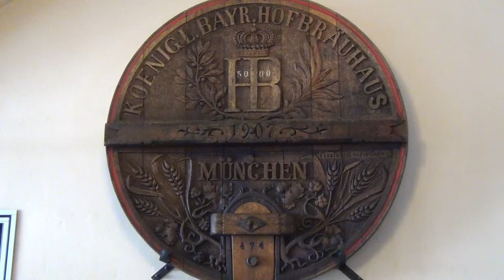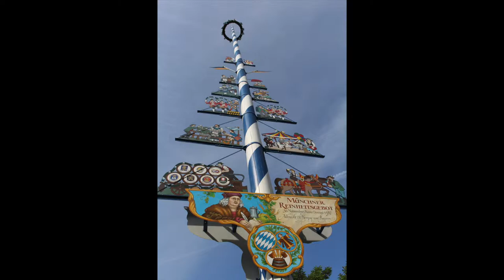29 Munich Markets Fountains and Beer Halls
From our 2016 trip to Europe.

The Viktualienmarkt is Munich’s main produce market. The centerpiece is the towering Maypole with decorations lining each side explaining which merchants do business here. The brewers hold pride-of-place at the bottom with their horse-drawn wagon of beer barrels, while two rows above them are the 4 dancing coopers who of course built those barrels. We had lunch at the Paulaner beer garden (my favorite German brewery). There are several brass fountains in the Viktualienmarkt dedicated to Munich’s favorite early-20th c. actors, folk singers, and comedians.

The pedestrianized Neuhauser Strasse is filled with delightful fountains, shops, and buskers.

The Hofbräuhaus may be touristy but it’s a must-see. This is the site of the king’s original brewery, built in 1583 and converted to a beer hall when the brewery itself moved out in 1880. Noticing the crown on the logo, we’re reminded that “hof brau” means “court brew,” indicating this was the official brewery of Bavaria’s ruling family.

Speaking of the ruling family, Max Joseph Platz sports an impressive statue of Maximillian I (aka Max Joseph) whom Napoleon crowned King of Bavaria in 1806 as part of a political and cultural power-play. Max and his royal predecessors lived in the adjoining royal palace, whose entrances are guarded by statues of lions, the symbol of Bavaria.

Lions are also on display in nearby Odeonsplatz in an arcaded loggia filled with statues celebrating several of Bavaria’s more heroic generals from the 17th - 19th centuries. In more recent history, this was the site in 1923 of the Beer Hall Putsch where followers of Adolf Hitler were put down by the police when they tried to overthrow the Bavarian government, leading to Hitler's imprisonment. The gun battle resulted in the death of 16 Nazi supporters and 4 policemen. Later, when Hitler took power, he turned Odeonsplatz into a memorial to the 16 conspirators, adding a monument in their honor and holding SS rallies and parades here. After the war, locals spontaneously smashed the Nazi monument, returning the square to its pre-war appearance.

At the end of the day, we returned to Marienplatz to enjoy the town hall in the evening light.

The video ends with a series of still photos from our time in Munich.

(Note that separate videos have been posted covering the Marienplatz and Munich’s churches.)